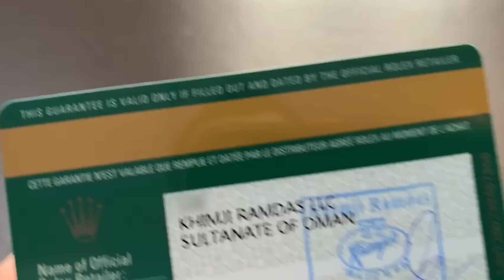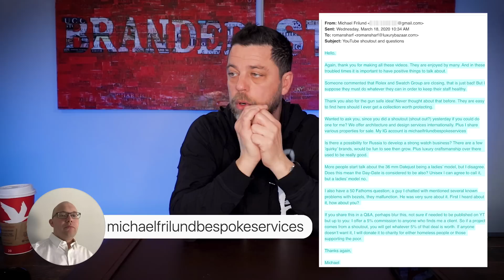Q&A #92 What Now for Watch Distribution? How Will Coronavirus Affect Swiss Watch Production?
The virus has changed everything so what does that mean for actual Swiss watch production? You're tuned into Episode 92 of Q&A Tuesday and we'll be discussing what to expect from luxury watch manufacturers as a result of this pandemic.

Also on today's agenda: the watch distribution model. Brands have made changes over the years to regain full control over their production development and their sales. Ecommerce can't be ignored. Major manufacturers are cutting out the middle man, meaning authorized dealers and distributors. More on that in the video.

📰 Check out this article by Eric Ku
"Royal Provenance: Four Exceptional 'Khanjar' Wristwatches"

⚙️ What do you think is the next big thing in terms of the distribution model in the watch industry? As every major playing is doing or at least thinking about doing certified pre-owned, used or vintage now, what do you think will be the future model of distributing watches?

⚙️ I watched the video of you talking about the recession of '08 and how watch value dropped 20, 30 and up to 50%. To me it sounds like it's a great time to buy and hold. What should we look for in watches and future out come? What's your opinion?

⚙️ What's your take on the situation in Switzerland affected by the coronavirus? How will it affect the watch market? It seems like operations are completely shut down. Will this affect prices for new models?

⚙️ Why have I not yet seen any Rolex Sky Dwellers on your channel?

⚙️ Why doesn't Rolex make more complicated pieces like AP and Patek?

⚙️ What's your opinion of the Rolex 326935?

⚙️ How does Luxury Bazaar compare in size and reputation to Watch Box and Crown and Caliber?

⚙️ I'm trying to push my love of watches on my wife. I'd love to get her something she would like that could be a heirloom piece to pass onto my daughter. What do you recommend for 3K? (Could be a pre-loved item)

⚙️ Is there a possibility for Russia to develop a strong watch business?

⚙️ Is the 36mm Rolex Day Date a ladies watches or is it unisex?

💕 BIG THANKS to Bruno Schoelkopf, Francis G., Daniel, Steven Peck, T Bone, Marvin and Michael Fraylund for their questions and comments!